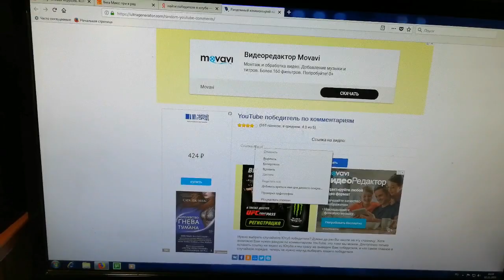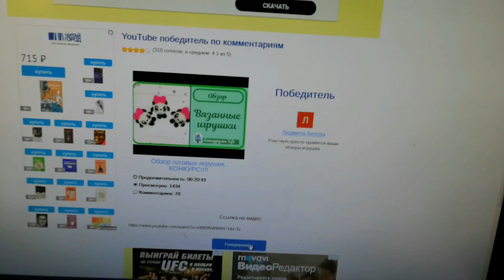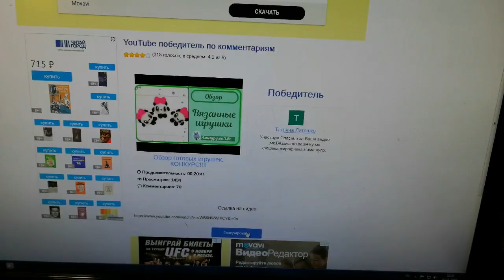Ярмарка рукоделия ТРЦ ИТОГИ КОНКУРСА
Готовые игрушки и мастер классы вы можете приобрести в моей группе ВК